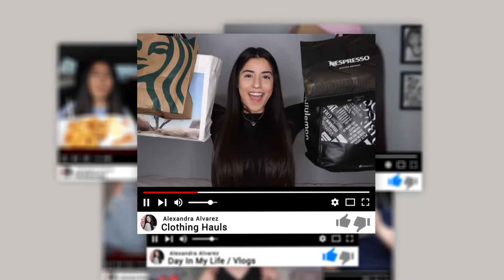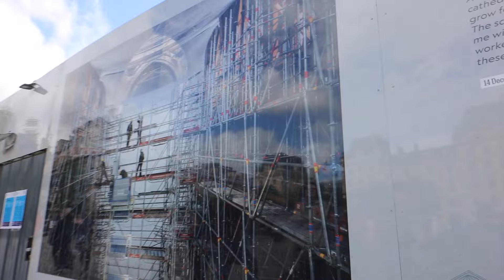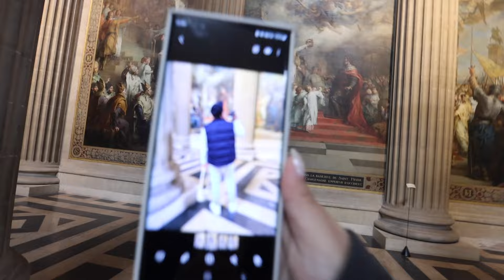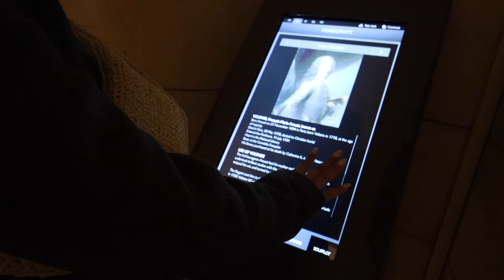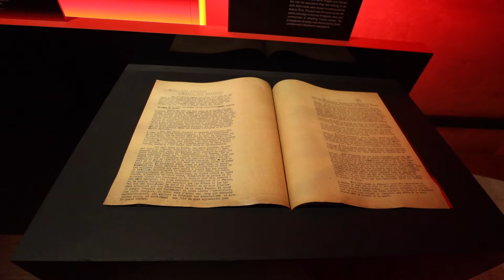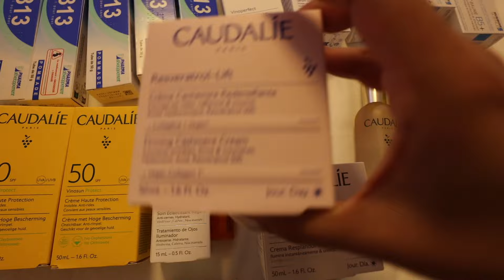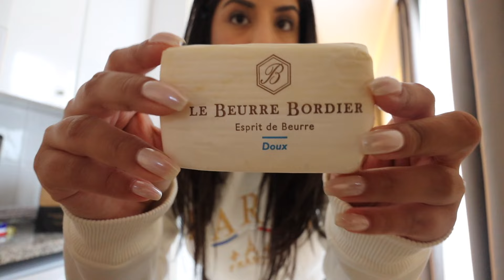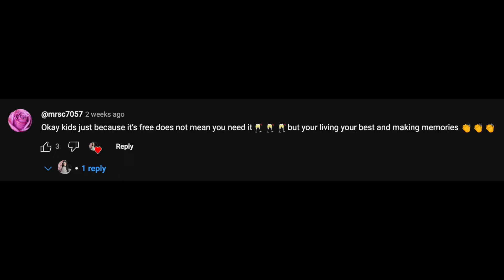Taste & Tour: Paris’ Best Kept Secrets | Savouring the City’s Culinary Delights & Iconic Landmarks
Join me as I dive into the heart of Parisian cuisine and culture! From the flaky layers of Carette’s pastries to the buttery bliss of Le Beurre Bordier, get ready for a mouthwatering journey. Don’t forget to explore the historic wonders of Paris with me, from the Cathédrale Notre-Dame to the Pantheon. And for all beauty enthusiasts, watch me hunt for treasures at City Pharma. Cap off the adventure with a climb to the Arc de Triomphe for an unforgettable panorama. 📸

📍Timestamps:
0:00 - Intro
1:33 - Carette taste test
5:00 - Cathédrale Notre-Dame de Paris
6:00 - Pantheon, Paris
13:53 - City Pharma shopping
16:22 - le grand epicerie paris
16:40 - Famous French butter taste test / Le Beurre Bordier
22:46 - Top of the Arc de Triomphe